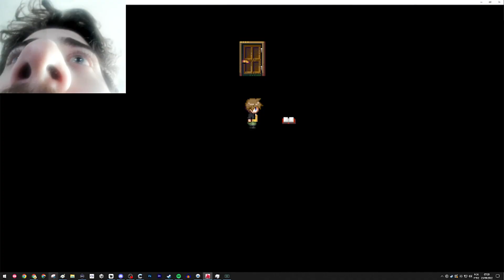Cellbit Awards 2022 - Trailer de Anúncio